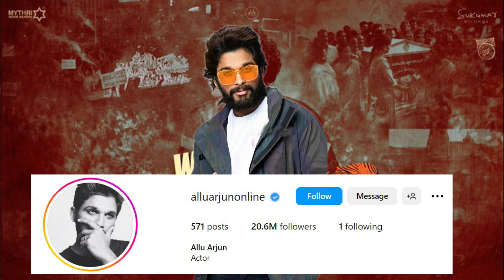Pushpa 2: The Rule full movie cast Fan following on instagram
pushpa 2 teaser download in hindi